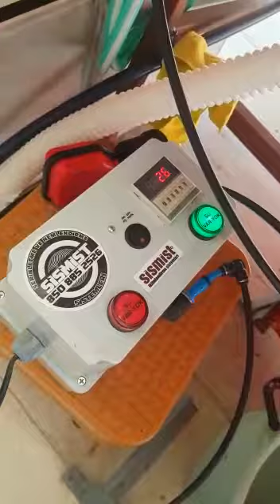balık reyonları için mini emme basma sisleme sistemi sismist 08508852526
Sismist İklimlendirme
balık reyonlarında sulama - sisleme sistemleri